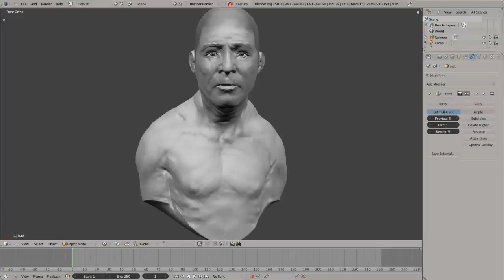blender sculpture turntable